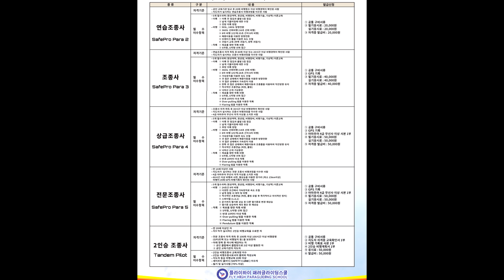보령옥마산패러글라이딩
대천패러글라이딩활공장
10월 4째주 토요일 비행영상
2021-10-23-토